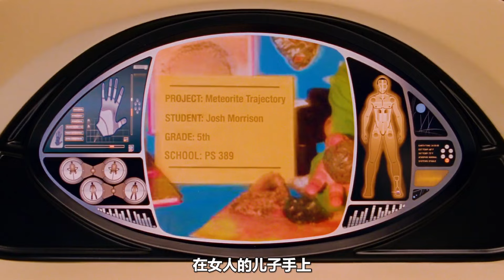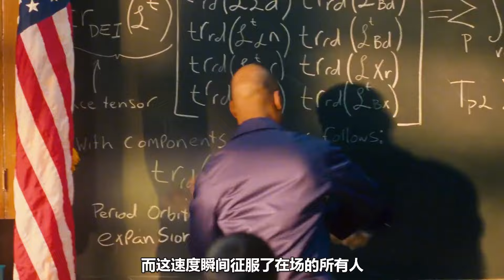男人去超市，居然從不帶錢